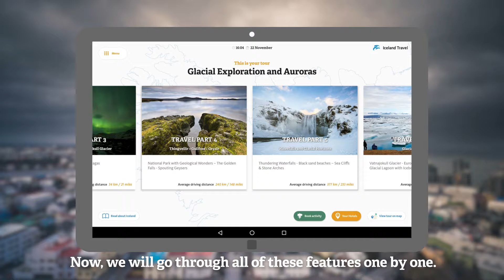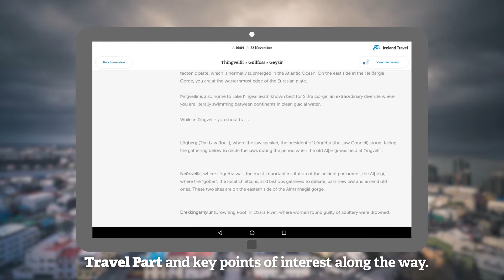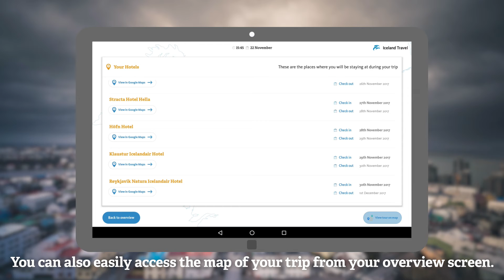Iceland Travel Companion fyrir Ský fund